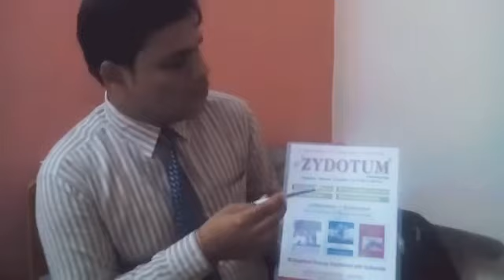LBL DETAILING IN Dr. CHAMBER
This is how to detail lbl on dr chamber